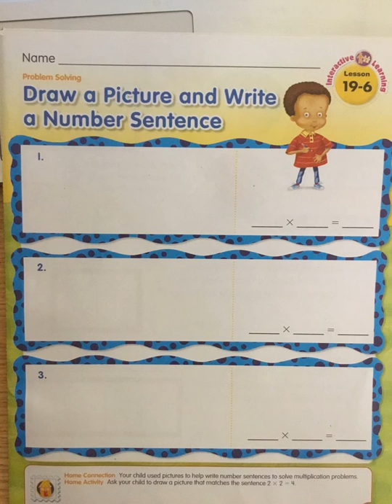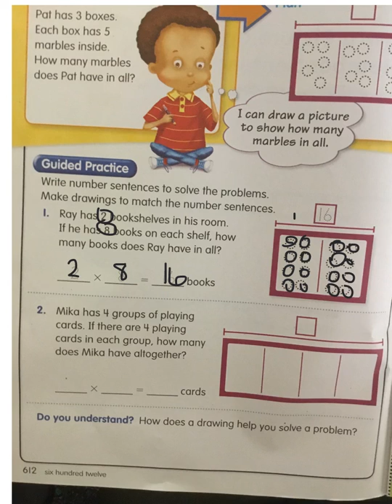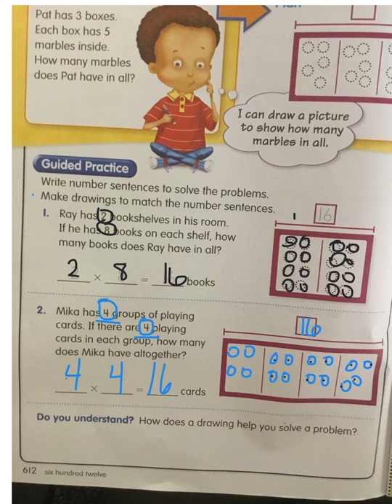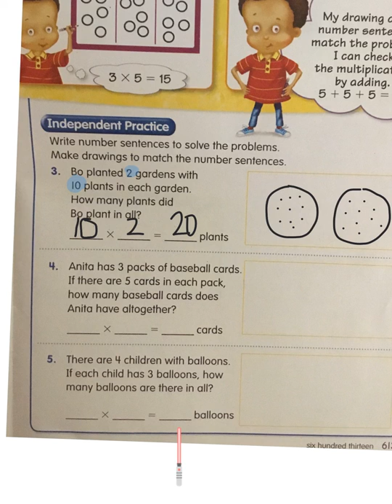19-6 Draw and picture and write a number sentence